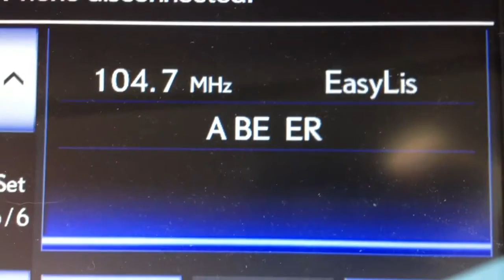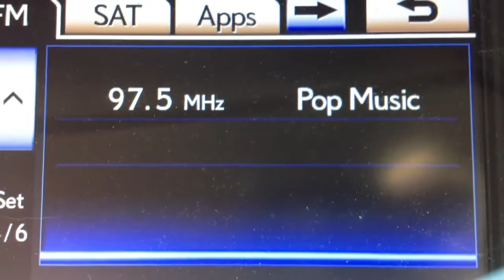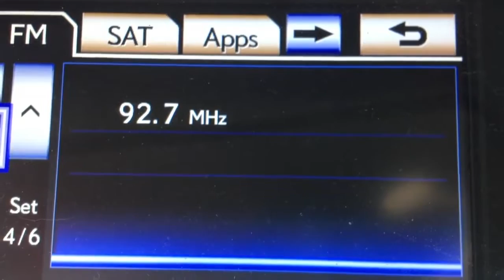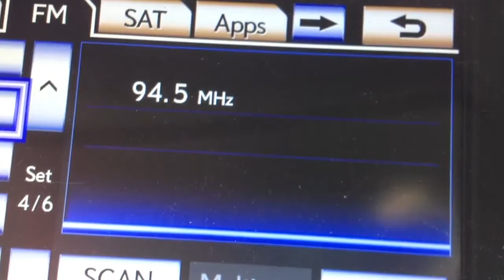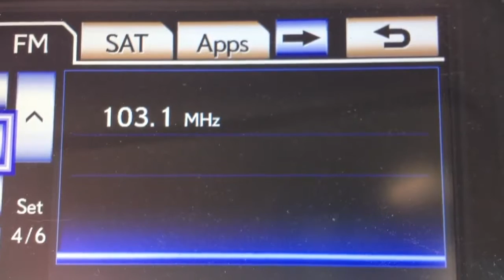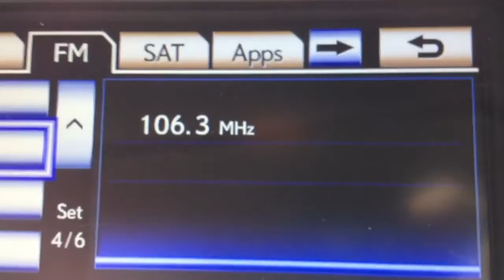Apr 13 2015 Car BandScan